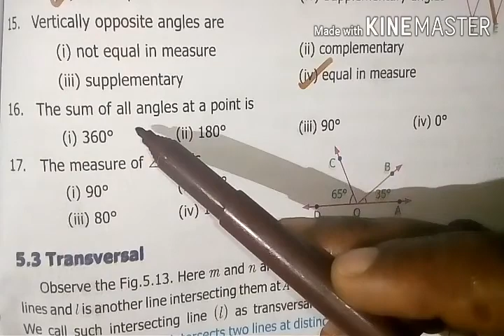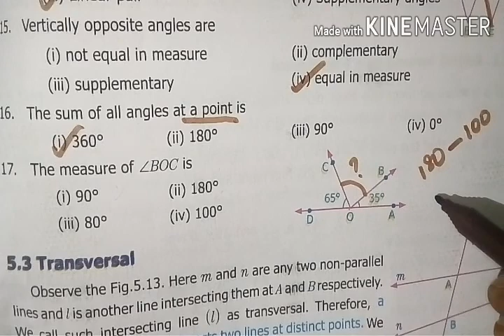7th maths 5.geometry exercise: 5.1 (11 to 17)in tamil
Exercise: 5.1 (11 to 17)